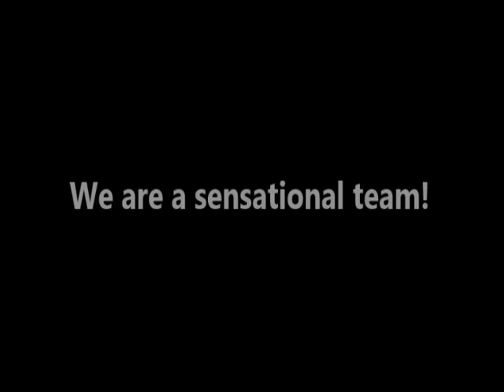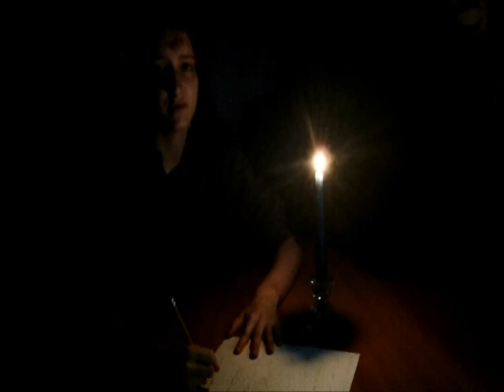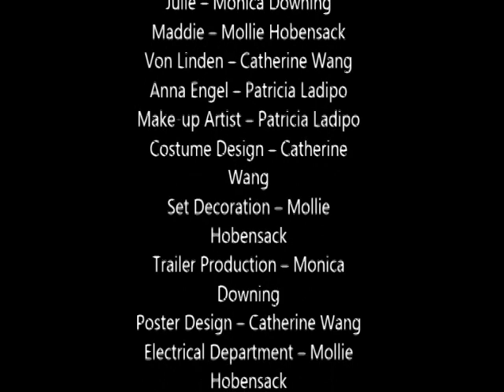Code Name Verity Book Trailer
Our English project! The story and characters in the book Code Name Verity solely belong to its author, Elizabeth Wein.